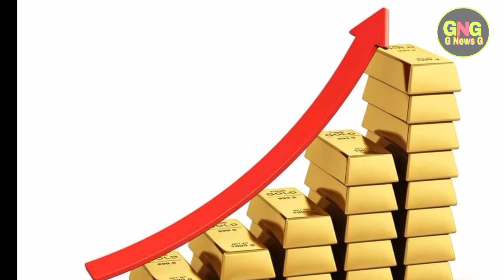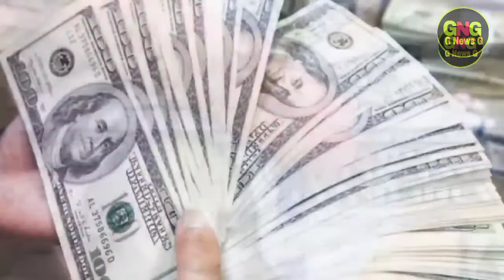Gold Rate Today In Pakistan | Gold Price Today | New Gold Rate Today | G News G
اگر آپ اس پروڈکٹ کو خریدنا چاہتے ہے تو دئیے گئے لنک پر کلک کریں حاصل کریں ہوم ڈیلیوری کے ساتھ.⬇️🆓↙️

عالمی بلین مارکیٹ میں فی اونس سونے 2 ڈالر کمی سے 1,838 ڈالر کی سطح پرپہنچ گئی۔

ملکی صرافہ مارکیٹوں میں سونے کی فی تولہ اور دس گرام قیمت میں بالترتیب 300 اور 253 روپے کمی.

22k gold price.
gold rates
gold rate
gold
pakistan

                               ( NOTE )

                        ( ISCLAIMER)